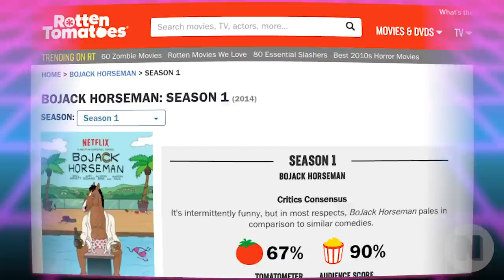BoJack Horseman: Everything You NEED To Know Before Season 6 (Season 1-5 Recap)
With BoJack Horseman season 6 just around the corner, you, dear internet, need to make sure you’re fully recapped on what’s been happening to that boozin’ narcissist with the long face. We’re taking you back to season one, bringing you up to speed on the major plot points of the series. I’m Kris Carr, and today I’m giving you a crash course to prep you for the final season of BoJack Horseman.